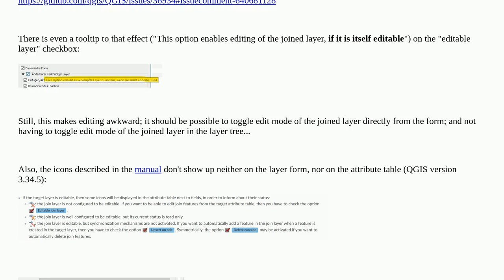Gis: In QGIS, a joined layer is not automatically set to edit mode, when edit mode of parent laye...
In QGIS, a joined layer is not automatically set to edit mode, when edit mode of parent layer is switched on

A special thanks goes out to the awesome community

  qgis qgis-3